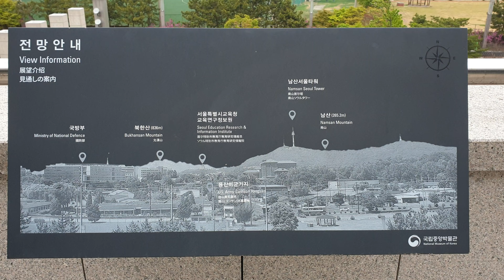국립중앙박물관2